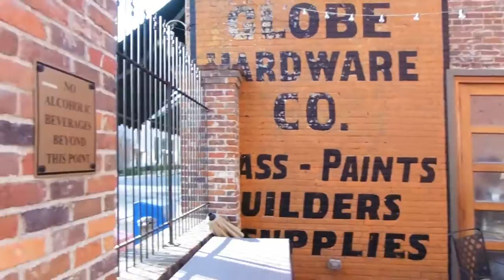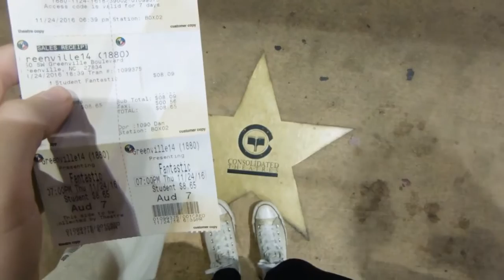My life in the USA: first Thanksgiving holidays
I CELEBRATED THANKS GIVING AND IT WAS AWESOME!!!

enjoy x

Hey guys,  I'm Astrid and I'm a french travel and fashion vlogger!
I'm currently studying international business and I also take part in a collectiv blog :D

I make travel vlogs, lookbook, travel tips, stereotypes videos, Q&A videos, lookbooks, HAULS ... ,

enjoy x

inspired by: stealthespotlight; beautybyasha, clothesencounters, mylifeaseva, HeyNadine, clementineM, AMissMelle ...